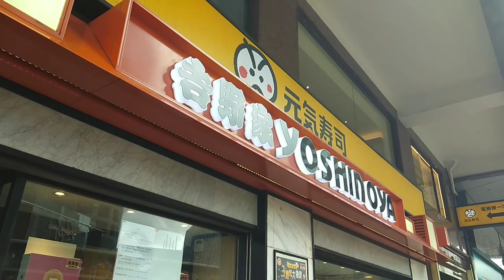Fountain Plaza in Hongkong Park (para kaming mga bata) | Sandra DT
Fountain Plaza in Hongkong Park.